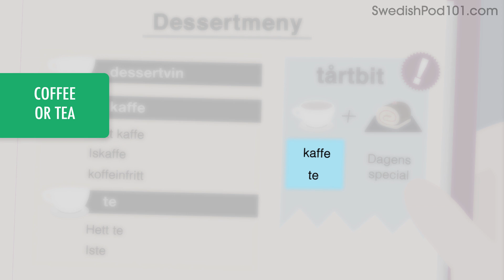Swedish Beginner Reading Practice - Reading a Dessert Menu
Finally Get Fluent in Swedish with PERSONALIZED Lessons. ↓ Check how below ↓

Step 3: Start learning Swedish the fast, fun and easy way!

Save 20% on FULL Access to SwedishPod101 with your YOUTUBE coupon for All subscriptions